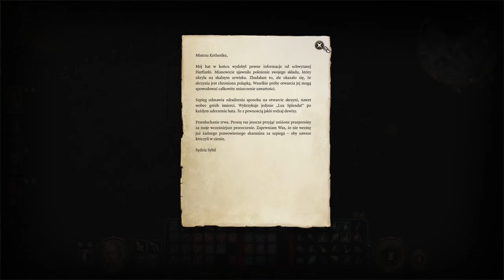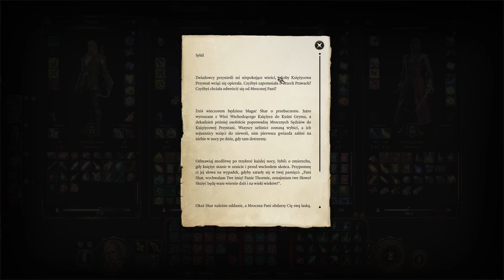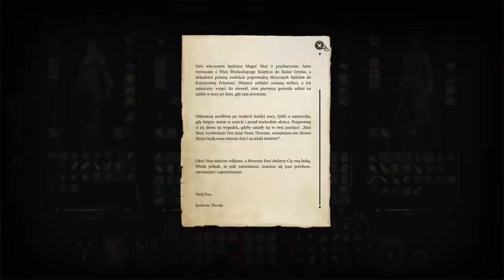Zagrajmy w Baldur's Gate 3 cz. 36 W stronę kuźni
Pułapki, zagadki, platformy i inne takie, wszystko tylko po to by znaleźć jedną kuźnię.